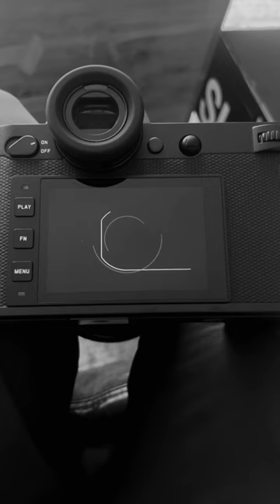Leica, Shit Brand New.